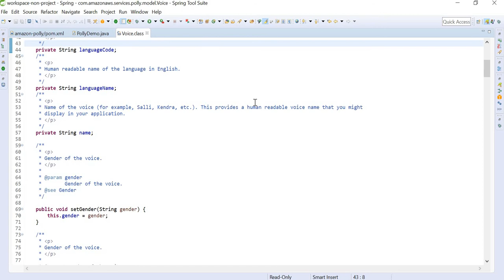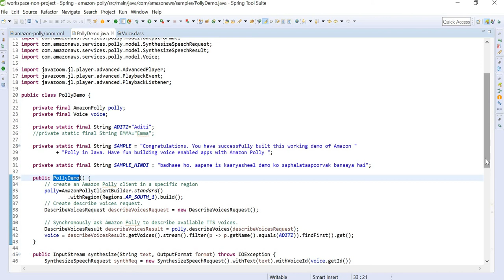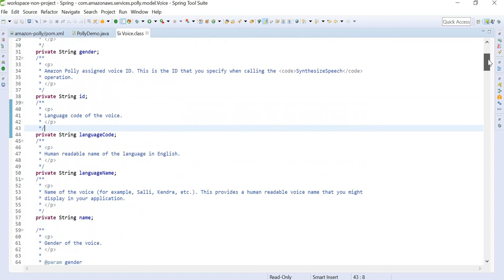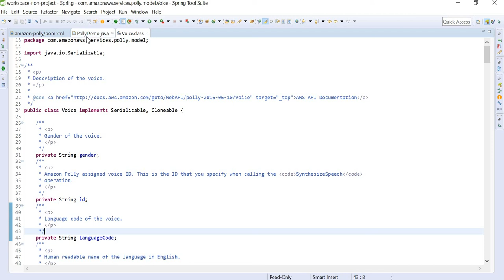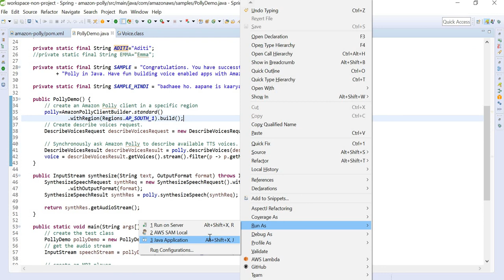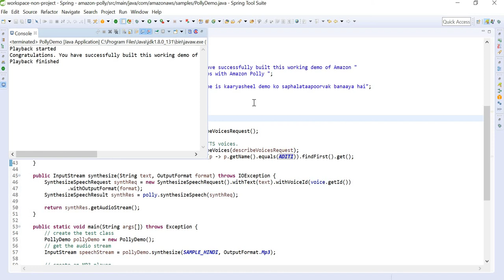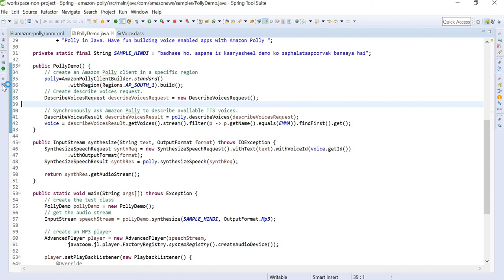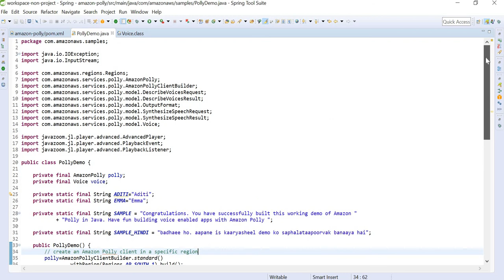AWS Polly | Get started with Amazon Polly in Java | Text to Speech Conversion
In this tutorial, we will understand what is Amazon Polly and How we can use it to build our application in Java with different voices.